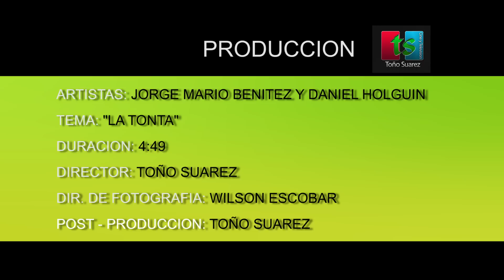LA TONTA, JORGE MARIO BENITEZ HD (VIDEO OFICIAL)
Video Clip Musical del Tema La Tonta de Jorge Mario Benitez, realizado en el municipio de Sahagun, bajo la produccion de Toño Suarez Cine y Television

Artistas: Jorge Mario Benitez y Daniel Holguin
Tema: La Tonta
Director: Toño Suarez
Dir de Fotografia : Wilson Escobar
Post - Produccion: Toño Suarez

2011